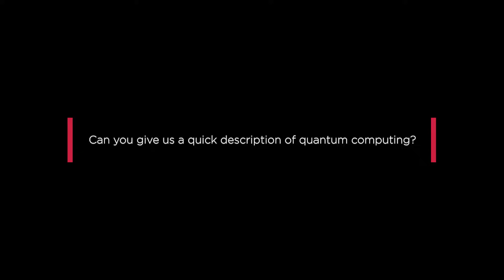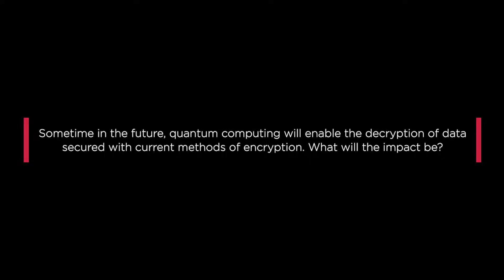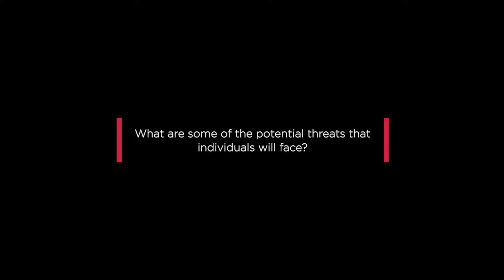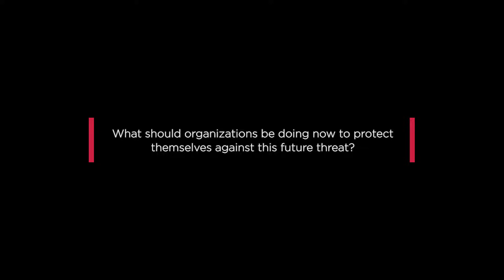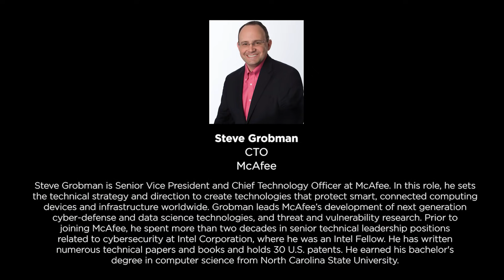Steve Grobman, CTO, McAfee, on quantum computing’s future threat to today’s encrypted data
Steve Grobman, CTO, McAfee, on the future risks posed by quantum computing to currently encrypted data.